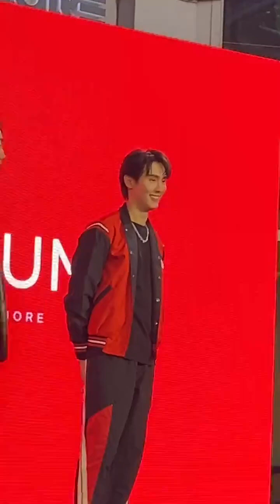thebeautrium IG live 18 06 2023 part 02